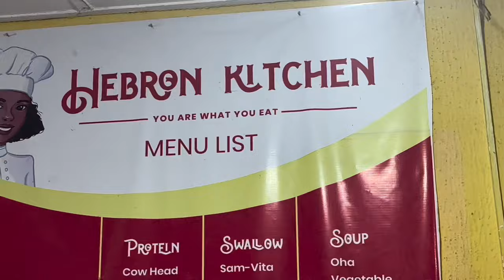An unfiltered university day in our lives at Benson Idahosa university!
This video was so fun to film 😂

Drop a comment of whose day was your favorite!

L E T’ S  C A T C H   U P !

My business page : Uwanas.headwear

An IPhone
-What do you use to edit?
Capcut
I am based in Abuja,Nigeria but i school in Edo state , Nigeria .

Sub goal: 2000 (I’m being so Bold rn and not Delulu I promise :)

Love,
Uwana.